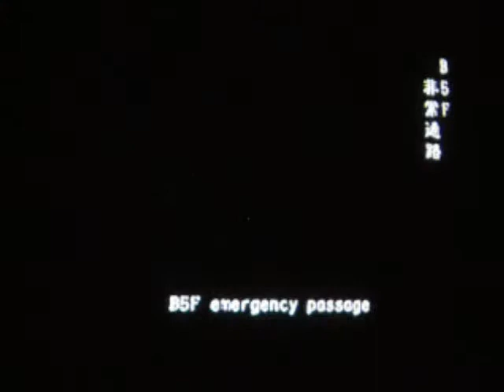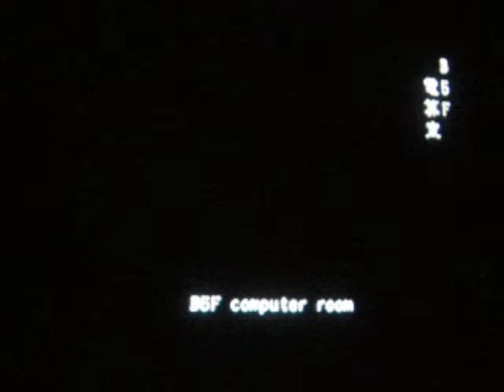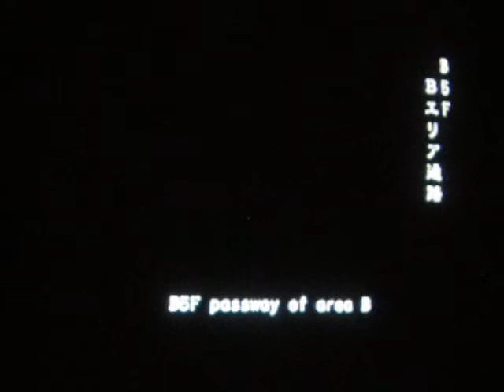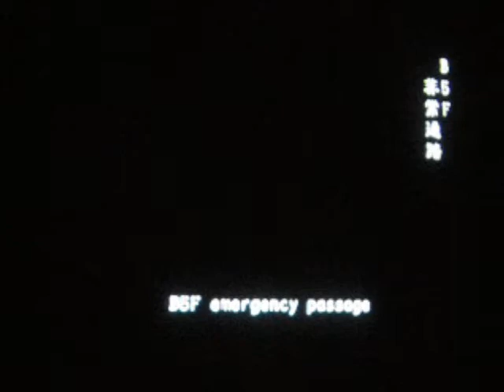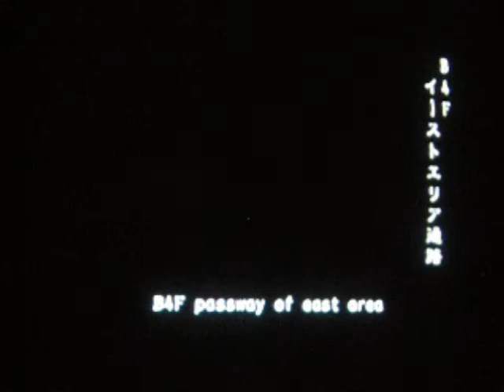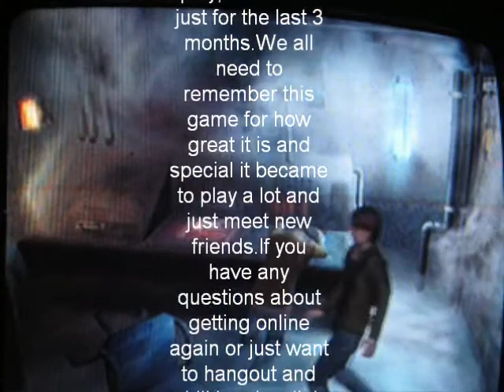Biohazard Outbreak File 1:Below Freezing Point Part 2/2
The rest of the example of online gameplay,again not soo great quality.